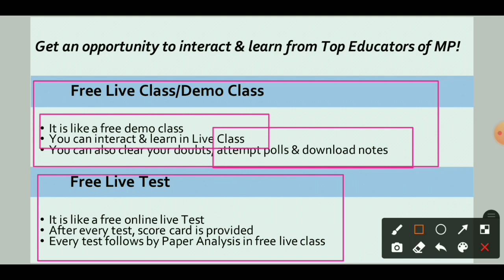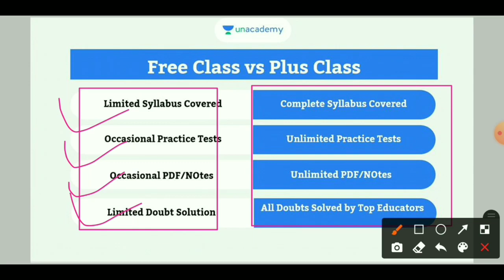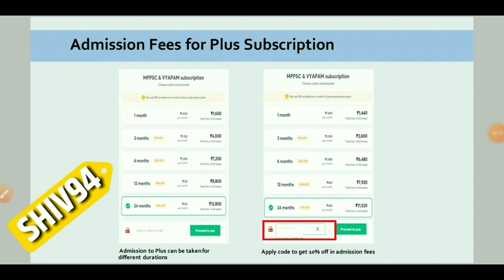Mp Jail Prahari 2020 // सब्जियों के रंग / कड़वाहट का कारण // Mp Constable , Si , Railway Exam , SSC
MP Police 2021 || MPGK in Hindi for Constable, MPSI

MP Jail Prahari टॉप महत्वपूर्ण प्रश्न MPGK top questions | mp gk jail prahari 2020

MPPSC T20 Free Live (20 questions in 20 minutes)Test daily@8PM :-

        Press  🔔

● MO POLICE GK
● MP POLICE HINDI
● MP POLICE Smp vyapam
● mphindi